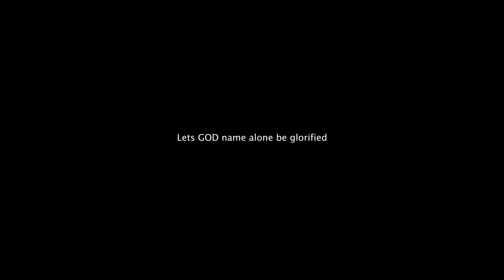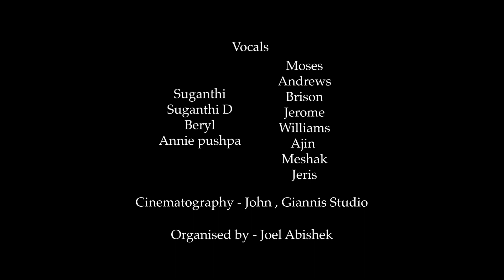Athikaalai Velangi | St.Mark's Church Youth | Easter Song Cover | Tamil Christian Song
Sing and make music from your heart to the Lord, always giving thanks to God the Father for everything, in the name of our Lord Jesus Christ.

Welcome to our Easter choir singing performance of the traditional Tamil song "Adhikaalai Vellangi". Our choir has put in countless hours of practice and dedication to bring you this beautiful rendition of this classic Easter song. We hope that this performance will bring joy and blessings to all who hear it.

It's invoke divine favour upon St. Mark's kiths to strum our vocals in your heart and mind.

*Credits*
Organized by : Joel Abishek
Music and Mix : Emerald Rufus
Rhythm: Anburaj
Bass Guitar : Balasing, Featuring : Jerome
Cinematography : John, Giannis Studio
Poster : Devapriya

*Vocals*
Suganthi
Suganthi D
Beryl
Annie Pushpa
Moses
Andrews
Brison
Jerome
Williams
Ajin
Meshak
Jeris
Sam

To make your family marriage event more memorable with the G(olden) songs from our Kiths Orchestra.